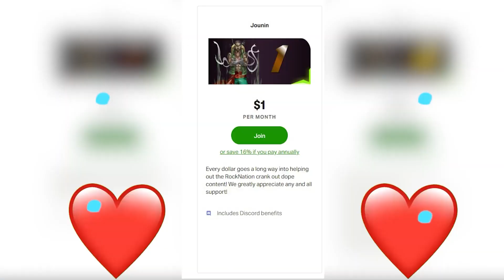Impossible Demand! kaguya sama love is war Season 3 Reaction episode 4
kaguya sama love is war Season 3 Reaction episode 4

00:00 Start
00:31 Pre Discussion
02:00 Reaction
15:30 Review And Discussion
25:09 Outro